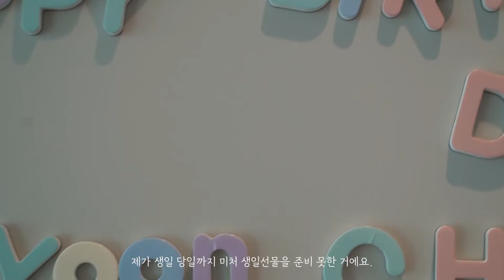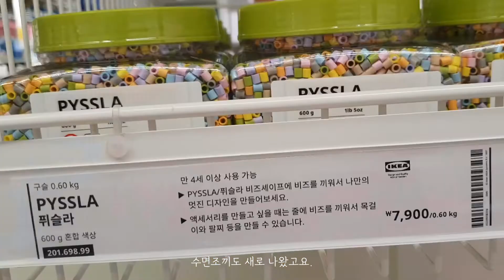어린이이케아/ 기흥이케아/이케아장난감 / 이케아 생일선물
이케아에서 딸아이 생일선물을 사주었어요 ^^